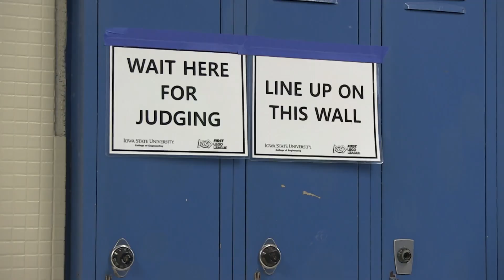2023 Webster City FIRST LEGO League Highlights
Highlight video from the 2023 Webster City FIRST LEGO League Regional Qualifier on Dec. 2nd, 2023